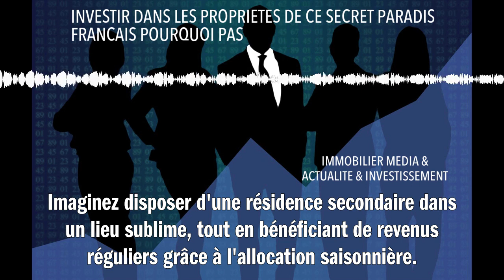INVESTIR DANS LES PROPRIETES DE CE SECRET PARADIS FRANCAIS POURQUOI PAS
Investir dans l'immobilier du secret paradis français peut être une opportunité exceptionnelle. Imaginez disposer d'une résidence secondaire dans un lieu sublime, tout en bénéficiant de revenus réguliers grâce à la location saisonnière. C'est un investissement durable qui peut générer des profits à long terme, surtout si vous choisissez une propriété de qualité dans une zone touristique attrayante. De plus, avec le soutien des incitations fiscales françaises pour les propriétaires immobiliers, votre investissement pourrait être encore plus rentable. Ainsi, vous profitez d'un cadre de vie fantastique et d'un excellent retour sur investissement. Alors, pourquoi pas ?